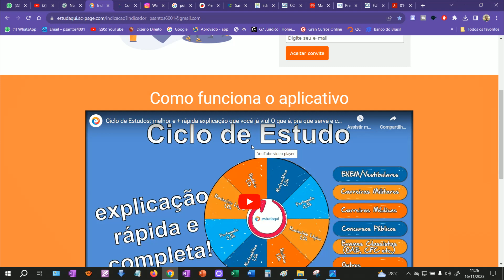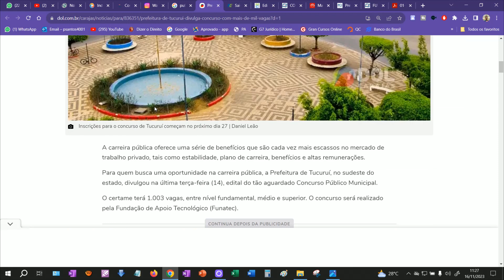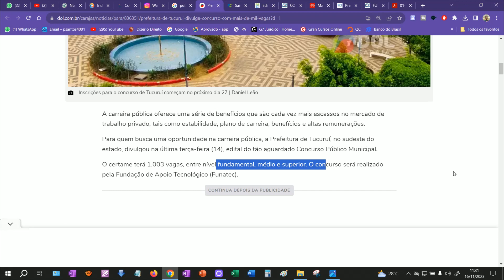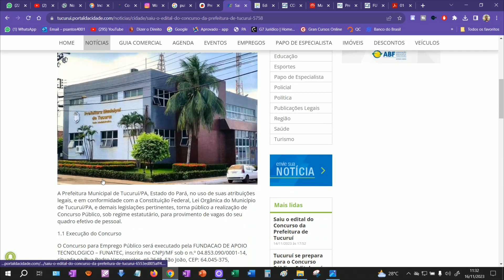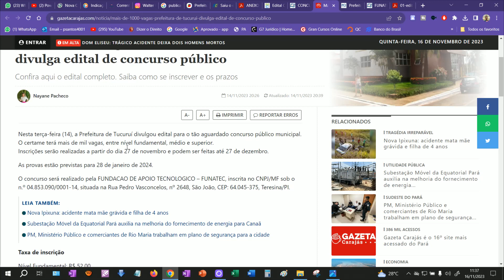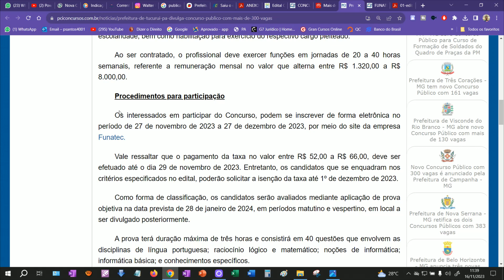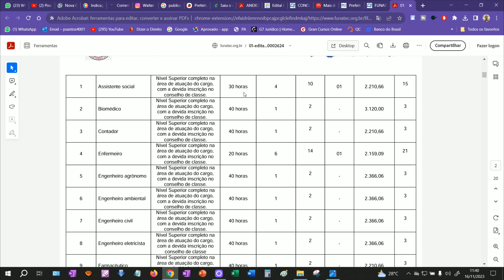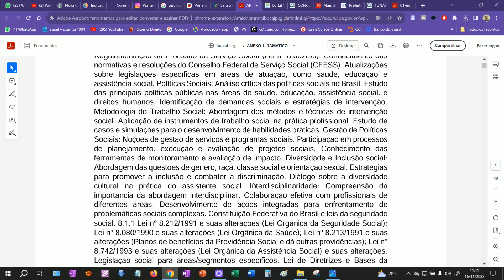PREF. TUCURUÍ-PA: PUBLICAÇÃO DO EDITAL + DE 1000 VAGAS!!!!!